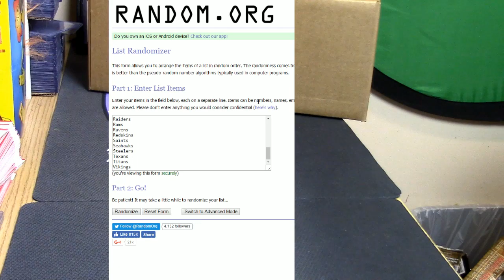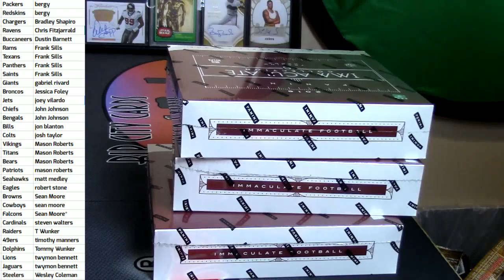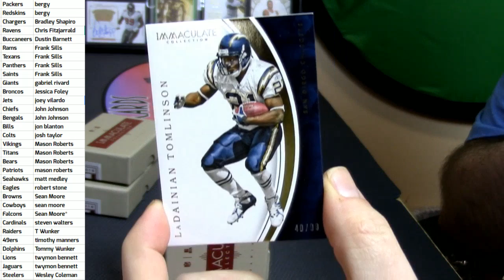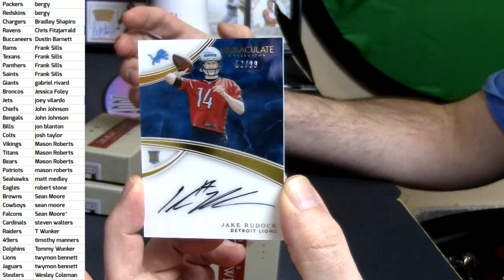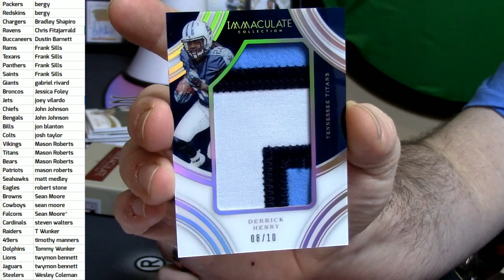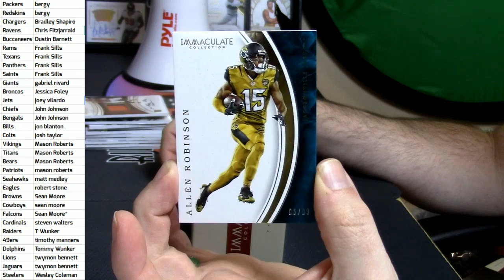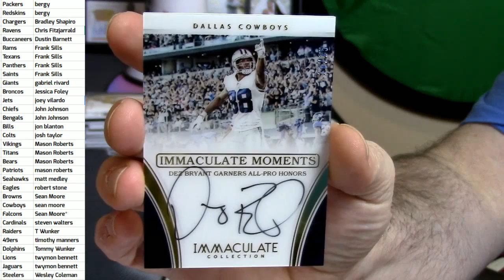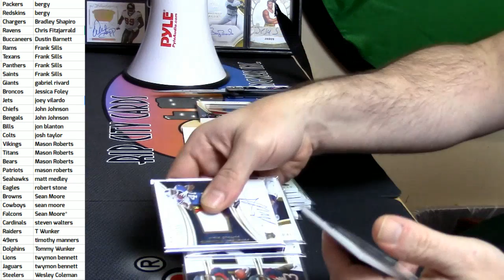11 19 16 2016 Immaculate Half Case Random #1